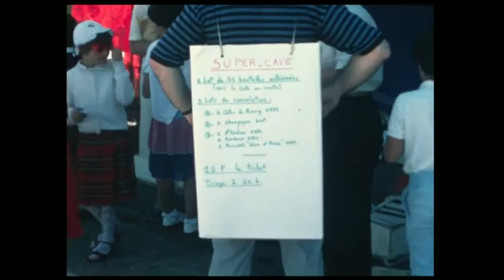Kermesse des Forges 1986 1ère Partie